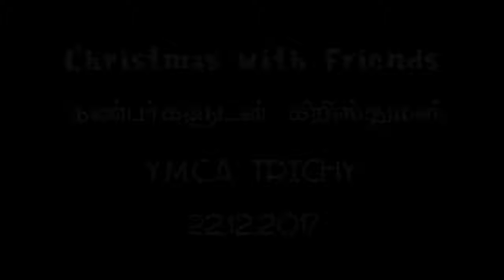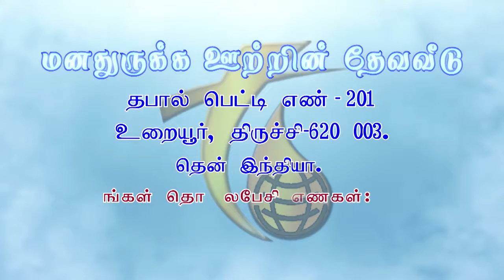Christmas with Friends 2017 Message